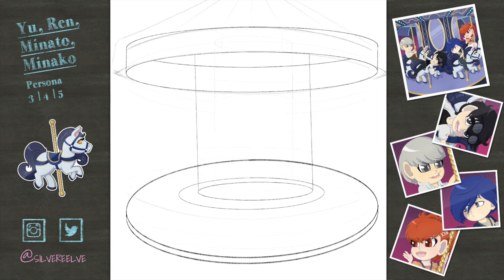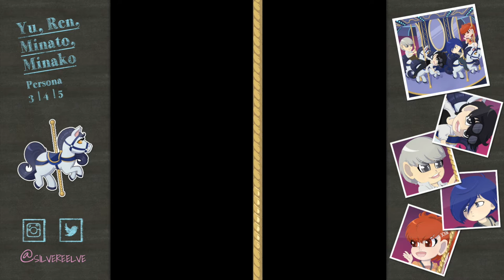Let's Draw: Persona Carousel Timelapse Procreate Drawing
Riding on the carousel. I wanted to do something fun and figured someone doing a riding trick would be neat. Then I figured it would probably be Ren doing it. I might add a version where he's riding normally, but I'm not sure. Initially, I was going to make all the horses different, but it ended up too busy. Only all of one horse can really be seen anyway, so I'm not sure it was important. I themed the carousel and horses after the velvet room and attendants.

Steps:
Intro: 00:00
Sketch: 00:08
Background: 07:56
Colors-5mc: 12:06
Colors-3mc: 14:15
Colors-4mc: 16:14
Colors-3femc: 18:10
Finishing Touches: 20:26